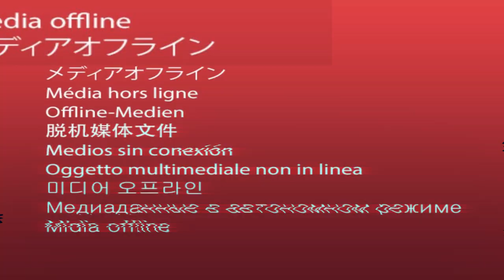Datas Comemorativas - O que postar? | Rejane Toigo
Inspirada por um post que fiz no meu Instagram, lá na Páscoa, onde  usei o momento para fazer um verdadeiro desabafo sobre posts comemorativos, resolvi trazer esse assunto também para o meu canal no Youtube.

No post e nesse vídeo eu falo sobre posts para datas comemorativas e vamos combinar, isso é um saco!

Como eu odeio post de data comemorativa!

Você deve estar se perguntando: por que Rejane não gosta de post de data comemorativa?

Ai, minha cara gente linda! Eu te digo. Eu sou produtora de conteúdo e para mim, ir lá e pesquisar o que postar no Natal, o que postar no dia da mães, o que postar no dia das crianças, o que postar na Páscoa, o que postar… acho um saco!

E como consumidora de conteúdo acho ainda pior, pois o feed fica lotado de coisa igual.

Feliz Dia da Mães, Feliz Dia Da Mulher, Feliz Dia do Coelhinho. Chega!

Se você está aqui assistindo a esse vídeo é porque você também tem interesse nesse assunto de post para data comemorativa. Pode até ter chegado até com a intenção de saber o que postar em datas comemorativas.

Você quer saber o que eu acho que deve ser postado em datas comemorativas?

Conto para você neste vídeo.

TAGS